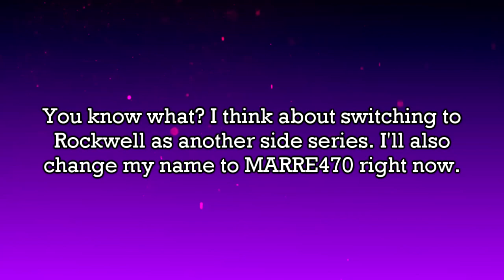(I'm Revived) You know what?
Note: MARRE470 mean stands for MediaAzureRedRussianEffects470.